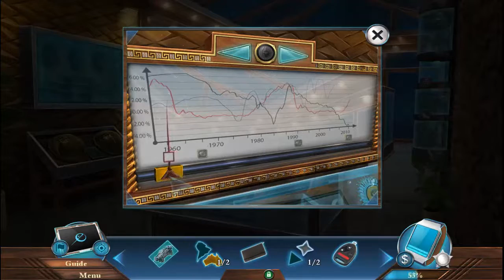Dead Reckoning - Death Between The Lines CE (PART 1)